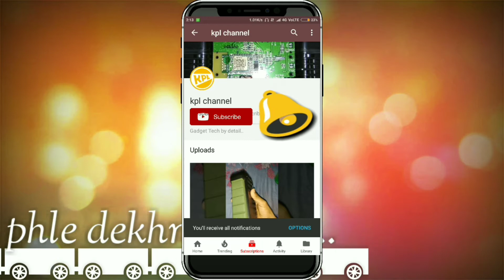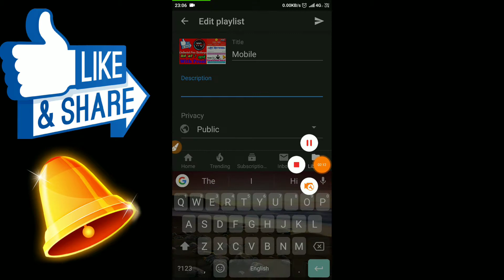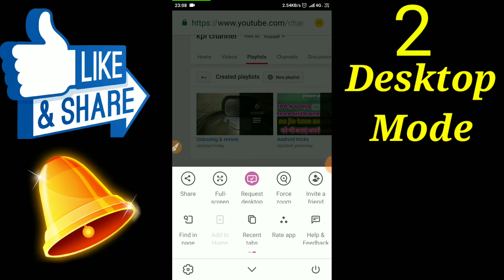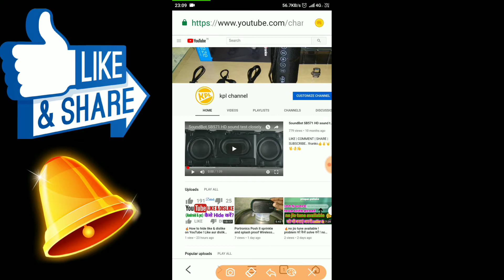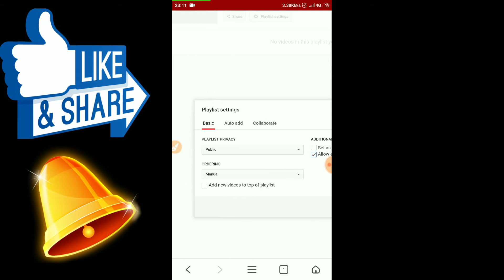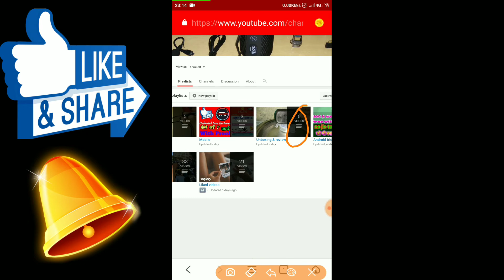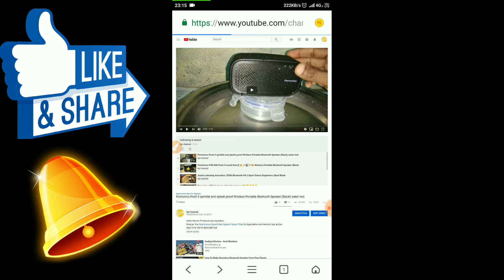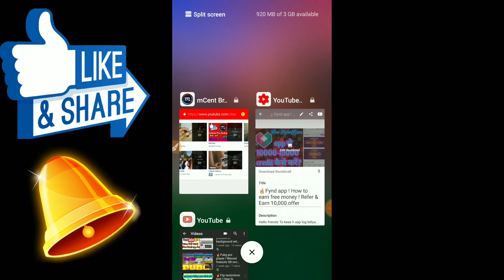🔥 YouTube playlist! How to make a playlist on YouTube? what is YouTube playlist?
Dosto video kesa laga accha to like krte Jana🙏
To video m aap ko sb samjha Diya hu ki kese youtube playlist banate h m aap ko us Ka fayda nuksan dono bata Diya hu aur sath m dono type ki phone s aur desktop s kese Bana sakte ho aap to take care.